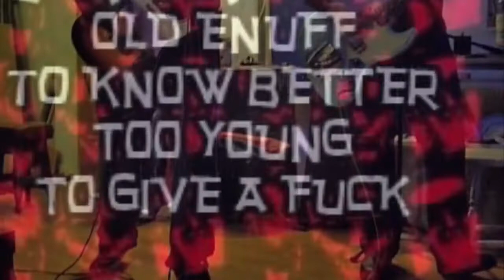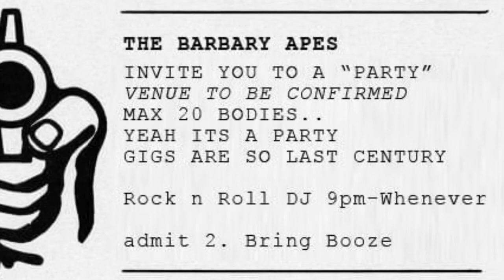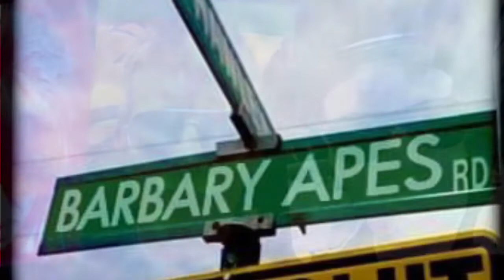THE BARBARY APES - WE LOVE YOU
Another lost demo from the lost demos series!